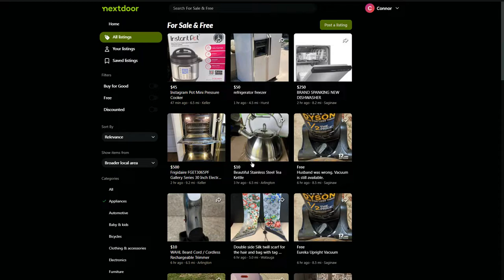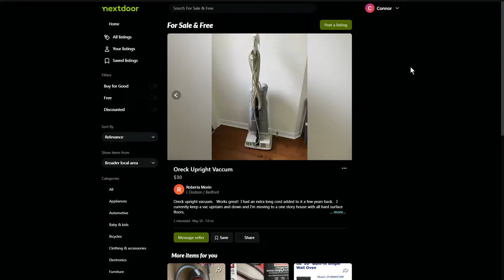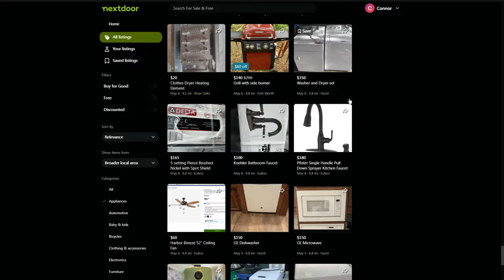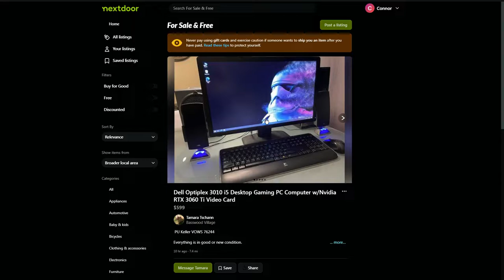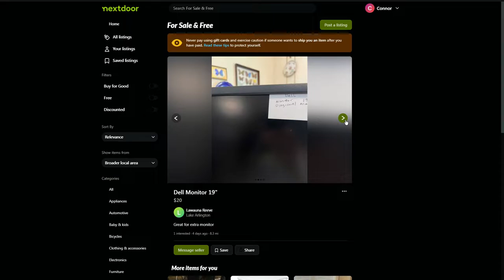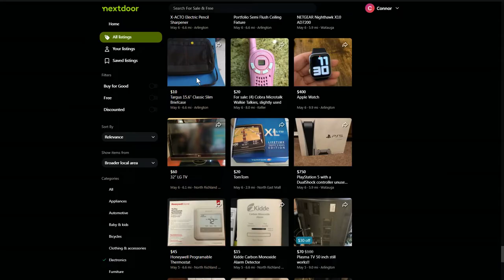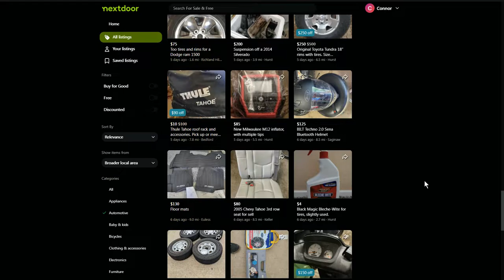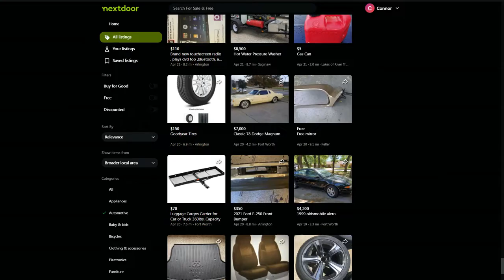Looking at stuff on nextdoor (Vintage Frigidaire, Commodore 64, 1968 MG GT)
Does that drier look familiar? Also on here there was a newer CRT TV and i messaged the guy how big is it. I log back on later and it's gone. Must of been blocked. Idiot.

Donate and i'll buy some stuff for future videos (No requests please, but you will get a video out of it)